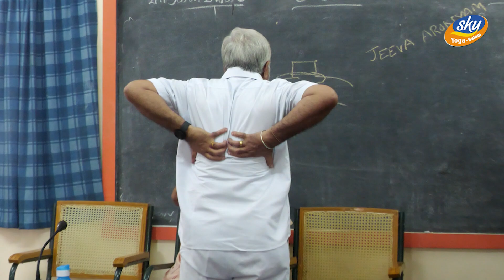குண்டலினி யோக எளிய முறை கால் பயிற்சி - பேரா.சௌமித்ரன் - SKY Yoga Salem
🟠 து/ பேரா. திரு.அண்ணாதுரை
( Executive Officer Salem -Zone )
🟠 For More Details
SKY Yoga Head office Salem-Zone
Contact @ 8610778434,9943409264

Vazhga Vaiyagam Vazhga Valamudan

🟠Note: Please contact SKY YOGA _SALEM For the purpose of video recording your arivuthirukovil event & trainings